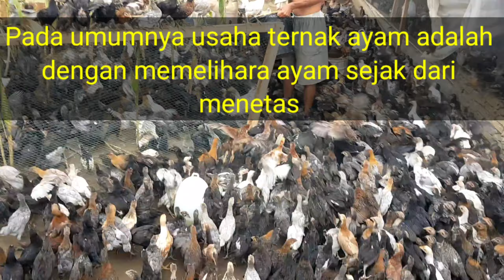Pernah dengar istilah "Ayam Kampung" atau "Ayam Kampus" ? Kalo ini adalah Ayam Kampung beneran.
Pada umumnya usaha ternak ayam adalah
dengan memelihara ayam sejak dari menetas sampai menjadi ayam dewasa (untuk ayam pedaging).

Ternyata usaha ternak ayam yang untuk dijual masih disebut sebagai bibit seperti di video ini juga sangat menjanjikan keuntungannya.
Setelah berumur 7-8 minggu sejak menetas dengan berat rata-rata antara 2.5 - 4 ons sudah bisa dijual kembali.

Jika ingin dibesarkan menjadi ayam pedaging
dimulai dari ukuran seperti ini maka hanya membutuhkan waktu 1 1/2 - 2 1/2 bulan saja maka sudah mencapai berat 1 kg / ekornya.
Pemeliharaannya cukup sederhana dan pangsa pasarnya juga cukup banyak.

Jika tekun dan cekatan, semua usaha bisa berhasil dengan baik dan mendapatkan hasil yang memuaskan.

Selamat mencoba usaha ternak seperti ini, terimakasih 🙏🏻